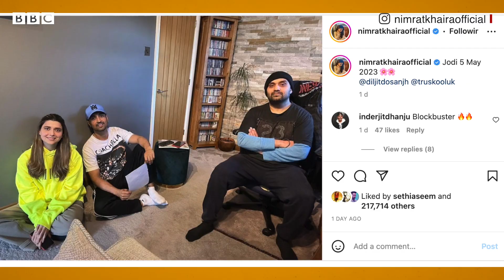Diljit Dosanjh ਤੇ Nimrat Khaira ਇਸ ਨਵੀਂ ਫਿਲਮ ਵਿੱਚ ਪਹਿਲੀ ਵਾਰ ਇਕੱਠੇ ਨਜ਼ਰ ਆ ਰਹੇ ਹਨ | 𝐁𝐁𝐂 𝐏𝐔𝐍𝐉𝐀𝐁𝐈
ਦਿਲਜੀਤ ਦੋਸਾਂਡ ਵੱਡੇ ਪਰਦੇ ਉੱਤੇ ਪਹਿਲੀ ਵਾਰ ਨਿਮਰਤ ਖਹਿਰਾ ਨਾਲ ਨਜ਼ਰ ਆਉਣਗੇ। ਮਨੋਰੰਜਨ ਜਗਤ ਵਿੱਚ ਦਿਲਜੀਤ ਇਸ ਹਫ਼ਤੇ ਹੋਰ ਖ਼ਬਰਾਂ ਲਈ ਵੀ ਛਾਏ ਰਹੇ। ਇਸ ਦੇ ਨਾਲ ਹੀ ਗਾਇਕ ਹਨੀ ਸਿੰਘ ਦੇ ਜੀਵਨ ਉੱਤੇ ਨੈਟਫਲਿਕਸ ਵੱਲੋਂ ਇੱਕ ਦਸਤਾਵੇਜ਼ੀ ਫਿਲਮ ਰਿਲੀਜ਼ ਕੀਤੀ ਜਾ ਰਹੀ ਹੈ। ਇਸ ਨੂੰ ਓਸਕਰ ਜੇਤੂ ਗੁਨੀਤ ਮੌਂਗਾ ਨੇ ਪ੍ਰੋਡਿਊਸ ਕੀਤਾ ਹੈ।
ਰਿਪੋਰਟ - ਤਾਹਿਰਾ ਭਸੀਨ, ਐਡਿਟ - ਰਾਜਨ ਪਪਨੇਜਾ